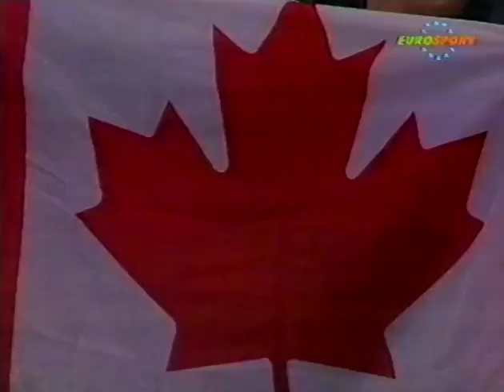Vintage Short Track Tapes : WINTER OLYMPICS ALBERTVILLE 1992 02